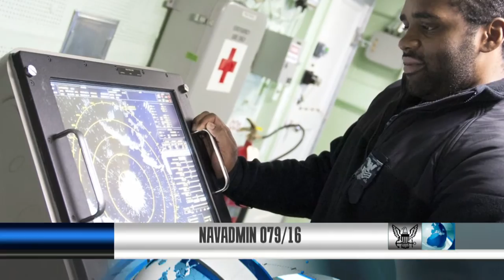Headlines for Wednesday, June 8, 2016 (HL-08)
Sailors now have the opportunity to become Oceanography Warrant Officers. Navy spreads awareness at the last X-Games in Austin, Texas.